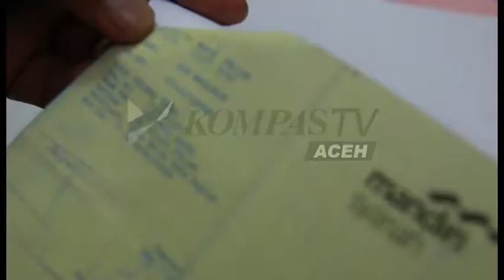PEMILIK AZIZI TOUR DITETAPKAN TERSANGKA | KOMPAS TV ACEH_30082017